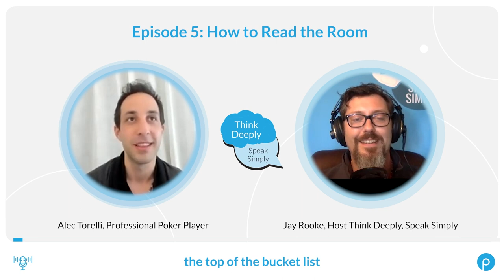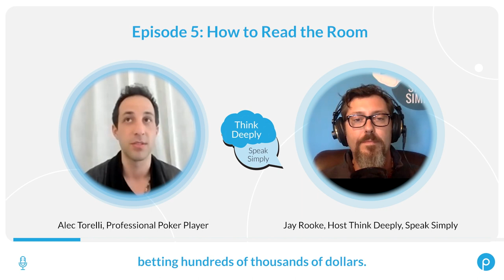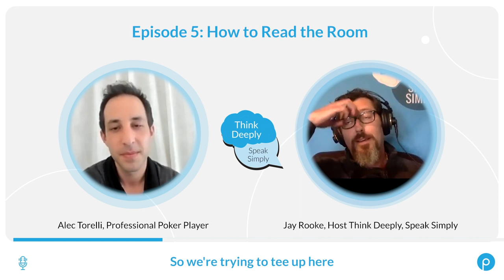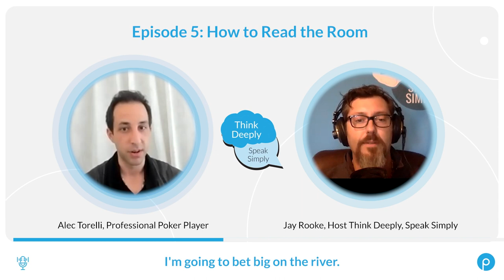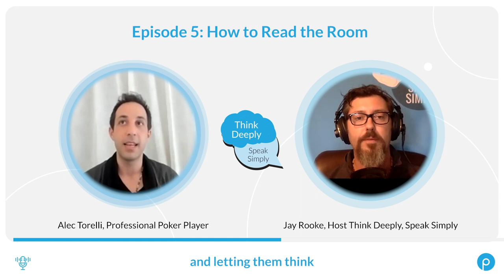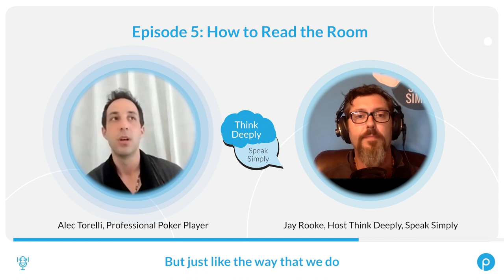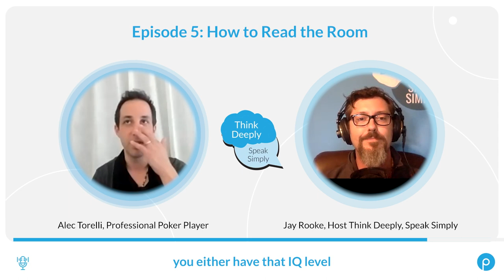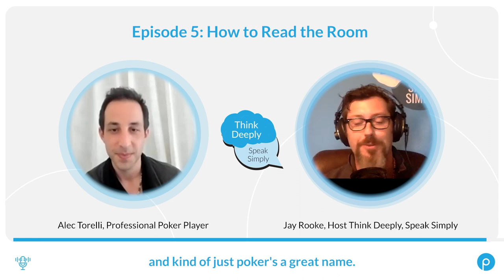Think Deeply, Speak Simply podcast | Ep 5: How to read a room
Think Deeply, Speak Simply

Episode 5: How to Read a Room
"The more adept we become at understanding our listeners, the better we can tailor our presentations to their needs."

In this episode, we bring you an expert in reading a room—professional poker player @AlecTorelli —to walk us through the ""tells"" and strategies that help inform his actions and messaging.